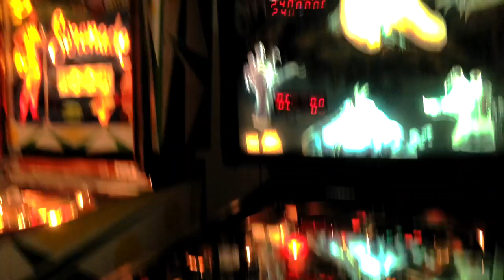Retromaniacs Arcandreu 2017 | Arcades, video juegos clásicos y espectáculo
Una visita al evento dedicado al Arcade y Pinballs Organizado por la Asociación Retromaniacs, Un pasado Mejor e Ikari Hard Mods.

También podréis disfrutar de ordenadores de 8 bits.
Yo me lo he pasado en grande y con un concierto de fondo de la mano del grupo Belmont’s Revenge, bestial.

Associació Retromaniacs.Es (Promotor y Coorganizador)
Un Pasado Mejor (Coorganizador)
Ikari Hard Mods (Coorganizador)
A.R.C.A.D.E. (Colaborador)
ArkhamTeam (Colaborador)
TROMAX – David F. Gisbert (Colaborador)
Belmont’s Revenge (Colaborador)
Commodore Plus  (Colaborador)
PinballProject (Colaborador)

Felicidades! Genial Evento!